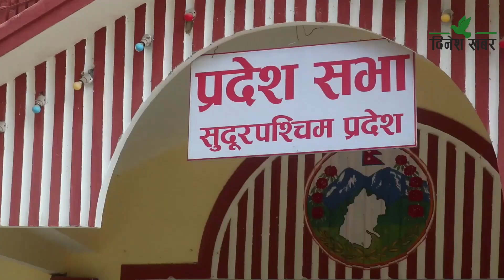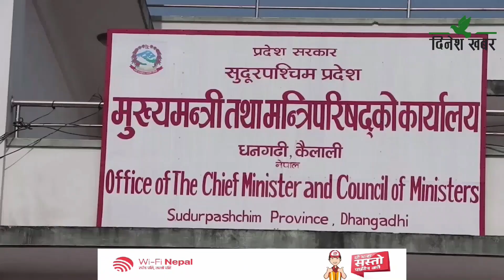सुदूरपश्चिम प्रदेशको बजेट ल्याउने विषयमा मन्त्रालयहरुबिच छलफल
सुदूरपश्चिम प्रदेश सरकारले यही भदौ २५ गतेसम्ममा चालु आर्थिक वर्षको बजेट ल्याउने तयारी गरेको छ। यसअघिको सरकारले ल्याएको बजेटलाई परिमार्जन गरेर अर्को बजेट ल्याउने तयारी अन्तिम चरणमा पुगेको आर्थिक मामिला मन्त्रालयका सचिव झलकराम अधिकारीले बताएका छन्। बजेट तयारीका क्रममा मन्त्रालयस्तरमा भइरहेको छलफल सकिएको उनले बताएका हुन्। राजनीतिक समझदारीको विषय भएकाले यही भदौ २५ गतेभित्र बजेट आउने दाबी गरिएको छ। नयाँ सरकारका प्राथमिकतालाई सम्बोधन गर्नेगरी परिमार्जन गरेर बजेट ल्याउने तयारी भइरहेको हो।
बजेट तयारीसँगै विनियोजन विधेयक र आर्थिक विधेयक परिमार्जनका विषयमा छलफल भइरहेको छ। बजेट कार्यक्रमका सिद्धान्त, नीति, प्राथमिकता भने यसअघिकै सरकारका पालामा प्रदेशसभाबाट पारित भइसकेकाले त्यसैमा टेकेर अर्को बजेट ल्याउन लागिएको हो। निवर्तमान मुख्यमन्त्री दीर्घबहादुर सोडारी नेतृत्वको सरकारले गत असार १ गते प्रदेशसभा प्रस्तुत गरेको चालु आर्थिक वर्षको बजेटलाई कमलबहादुर शाह नेतृत्वको वर्तमान सरकारले परिमार्जन गरेर अर्को बजेट ल्याउन लागेको हो।
एकीकृत समाजवादीका नेता सोडारी नेतृत्वको तत्कालीन सरकारले प्रदेशसभामा प्रस्तुत गरिसकेको बजेटमाथि छलफल गर्न ढिलाइ भइरहेकै बेला सत्ता समीकरण फेरबदल भएर एमालेले सरकारबाट समर्थन फिर्ता लिएसँगै सो बजेट पारित नभई अलपत्र परेको थियो। जसका कारण साउन १ गतेदेखि सरकारको राजस्व सङ्कलन र खर्च गर्नेलगायतका काम ठप्प भएको थियो। शाह नेतृत्वको नयाँ सरकारले अध्यादेश ल्याएर राजस्व सङ्कलन कार्य सुरु गरिसकेको भए पनि बजेट शून्यताको अवस्था अझै हटेको छैन।
अहिले सबै खर्च उधारोमा चलिरहेको छ। अस्पतालको सेवासमेत उधारोमा सञ्चालन भइरहेको छ। केन्द्रमा बनेको समीकरणअनुसार काँग्रेसका नेता शाहको नेतृत्वमा साउन २२ गते नयाँ सरकार गठन भएको थियो। सोडारी नेतृत्वको तत्कालीन सरकारले चालु आर्थिक वर्षका लागि ३१ अर्ब ३२ करोड ९८ लाखको बजेट प्रदेशसभामा पेश गरेको थियो। चालुतर्फ ११ अर्ब सात करोड १९ लाख र पुँजीगततर्फ १७ अर्ब ५३ करोड आठ लाख छुट्याइएको थियो। अब ३० अर्ब हाराहारीको बजेट ल्याउने तयारी गरिएको छ।